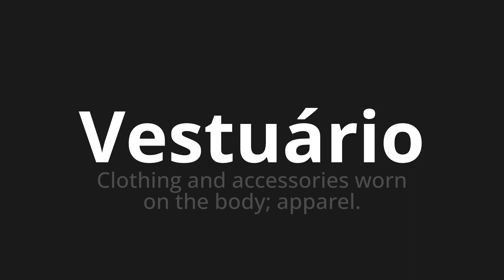How to pronounce Vestuário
Master the Pronunciation of 'Vestuário Which Means Clothing' - which means : Clothing and Accessories Worn on the Body;Apparel. 📝 with @PortuguesePronunciation 🎓🗣️ - [Your Guide to Portuguese]

Learn to pronounce 'Vestuário' perfectly in Portuguese with our easy and engaging tutorial by @PortuguesePronunciation! 📖📽️ In this comprehensive video, we provide you with native speaker examples 🗣️👂 and phonetic breakdowns 🎵 to ensure you get the pronunciation just right.

How to say Clothing in Portuguese